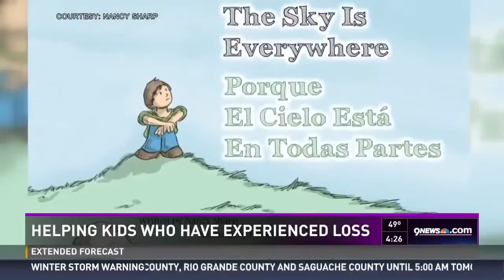Nancy Sharp on 9 News, Because the Sky is Everywhere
Emmy-award winning journalist Kim Christiansen of Denver's 9 News interviews author and resilience speaker Nancy Sharp about her new book Because the Sky is Everywhere.